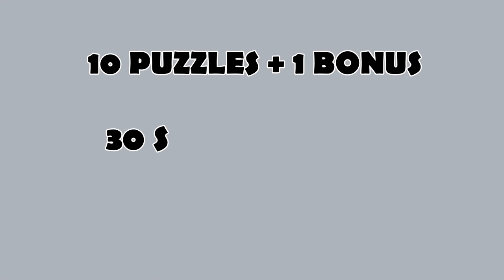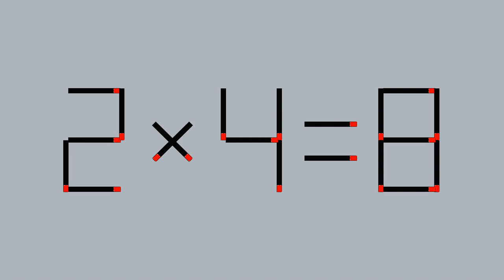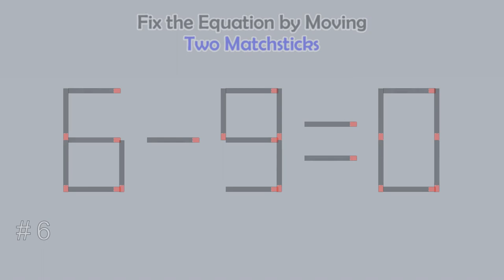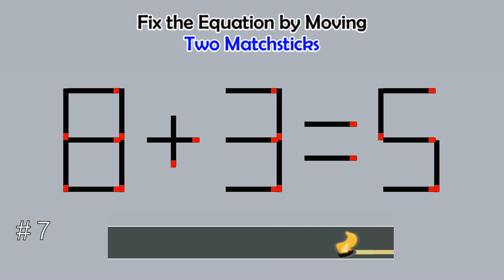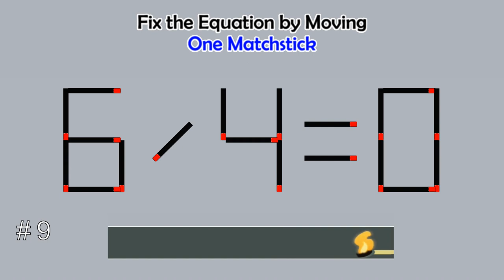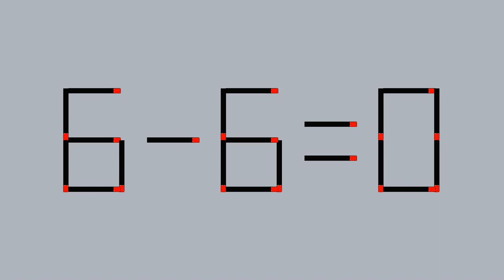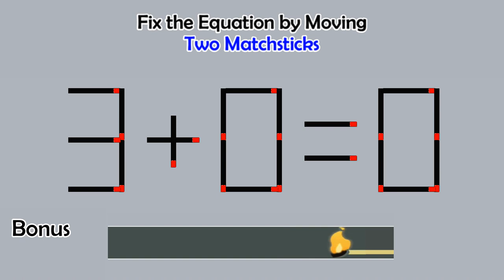Matchstick Studio # | Fix the math equation by moving one or two matchsticks |Logic puzzles